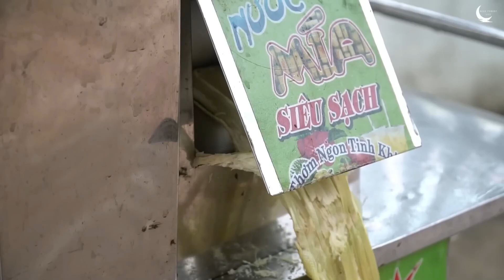Free New Life Harvesting Sugarcane, Ripe Plums and Tomatoes - Going to Upland Market To Sell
Hello friends 🙆‍♀
Welcome to Free New Life channel:  ❤
👉The hustle and bustle of life makes us uncomfortable, Makes us feel suffocated. Have you ever thought about going back to your hometown and starting a simple life?
Lica feels that working in the city is not the right place for Lica to live, Lica likes a simple life, immersed in nature, make friends with animals,🐣🐤🐥 Make friends with plants 🐕🐱
 That's why Lica decided to give up her job in the city and return to her hometown, Start a new life 🫒🍅
👉 Lica loves to share her life with all her friends in the world. Lica will bring everyone interesting experiences about a daily life in the countryside